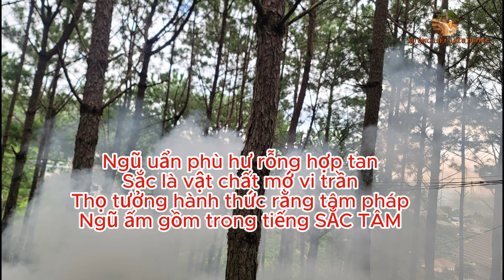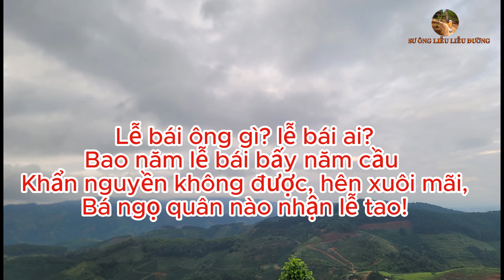Duy Thức Học: Con người từ đâu sanh ra? - Hòa thượng TỪ THÔNG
Địa chỉ liên lạc thỉnh kinh sách Sư ông: Liễu Liễu Đường, đồi Tà Dương, thôn Lạc Sơn, xã Phú Sơn, huyện Lâm Hà, tỉnh Lâm Đồng. VN
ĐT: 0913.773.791